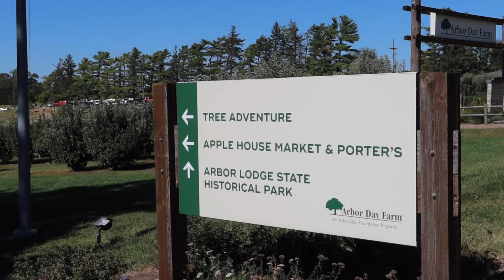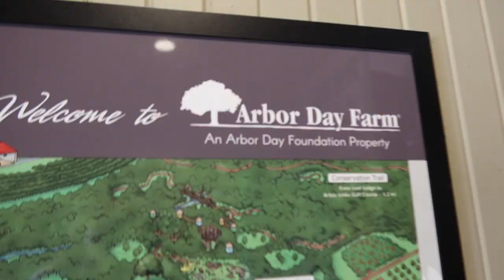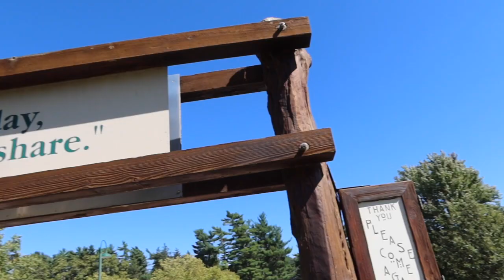APPLE PICKING 🍎 | Arbour Day Farm 🌳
🍏 Let's head to Nebraska City and go apple picking! 🌱

Overalls are from Torrid!